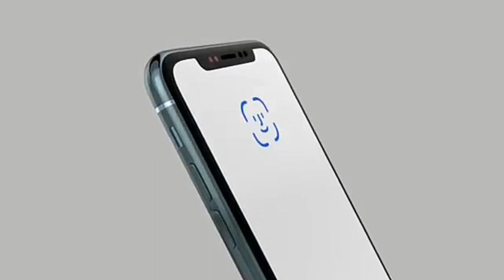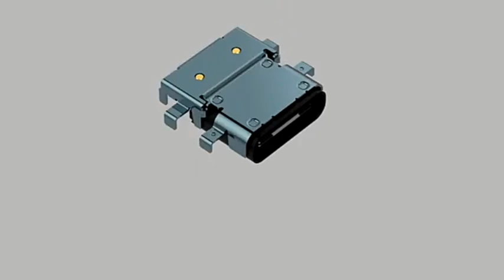iPhone 11R official trailer.